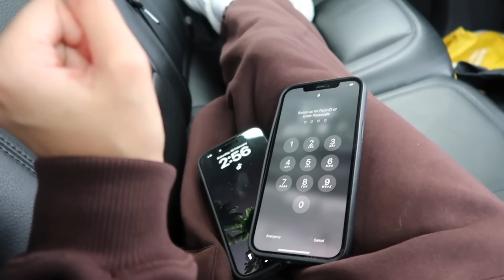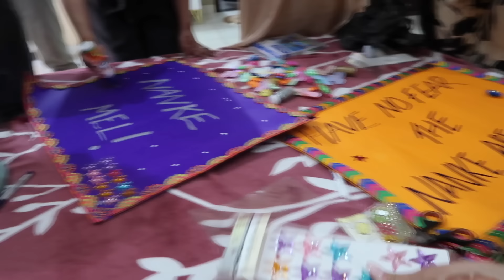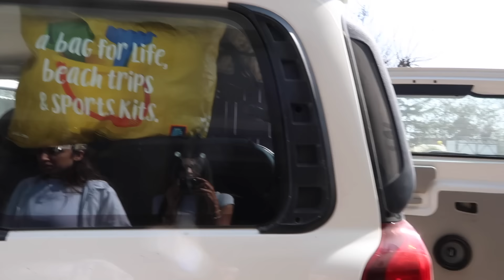india vlog 2024 - punjabi wedding & delhi fun | Kim Mann